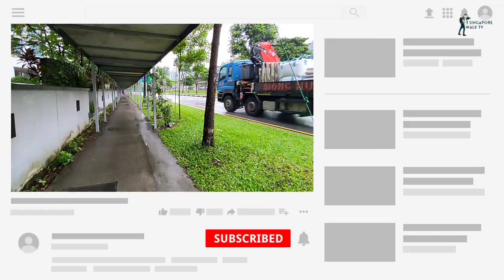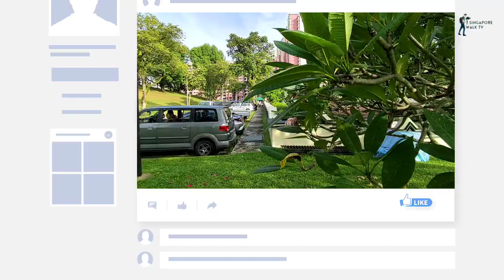[HD] Singapore Walk || yew tee MRT station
Today I walk in Singapore yewtee MRT besides.. it's besides amazing green naturally beautiful place.
Declaration: My video is only For recreational purposes and relaxation. I am viewing people only Singapore scenes of natural beauty.i am not view any people purposely.
Anyone captured in this video and you don’t want to see your pictures anymore on that social media website. Please drop SMS I will delete you from this video.
# Singapore# masjid view/walk#polytecnic woodland#
# yewtee MRT station#